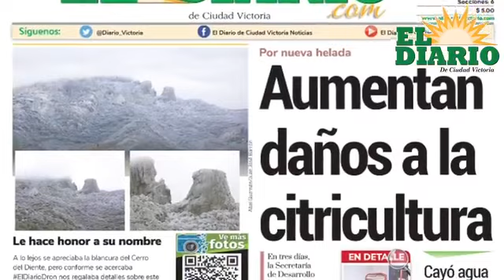Recorrido por las principales avenidas de Cd. Victoria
Recorrido por las principales avenidas de CdVictoria. La temperatura actual es de 3 grados.